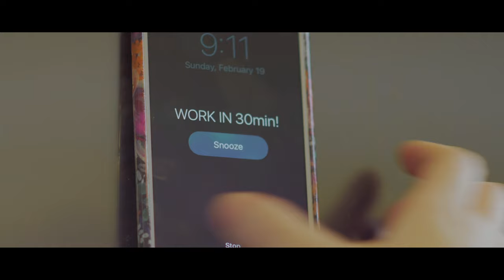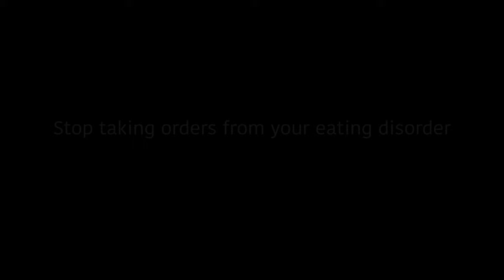Body Talk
A short film/public service announcement on the subject of eating disorders.

Lead Actress: Zoe Harr
Producer: Alyssa Standen
Director: Rachel Ramras
Writer: Rachel Ramras
Cinematography: Paul Moore
Assistant Camera: Laura Kotula
Audio: Jimmy Naples
Script Supervisor: Karlee Szyperski